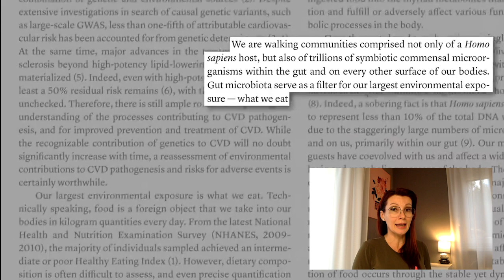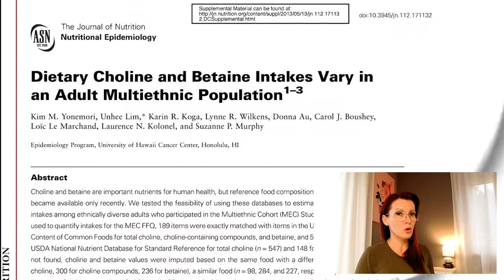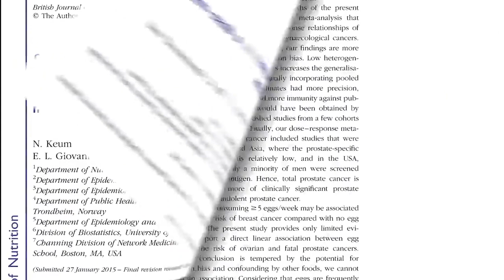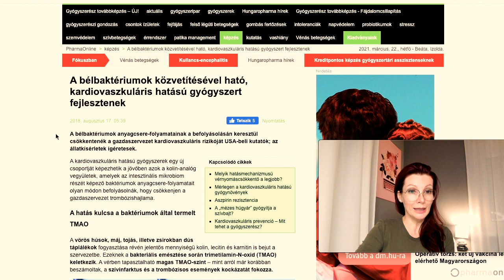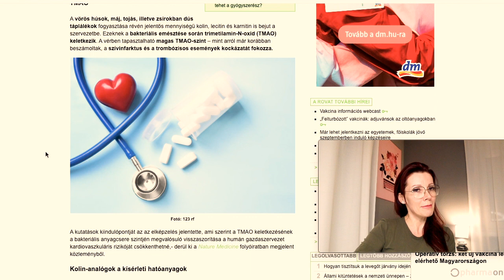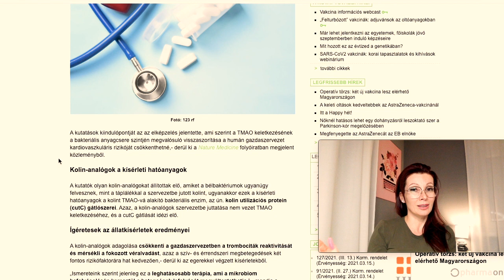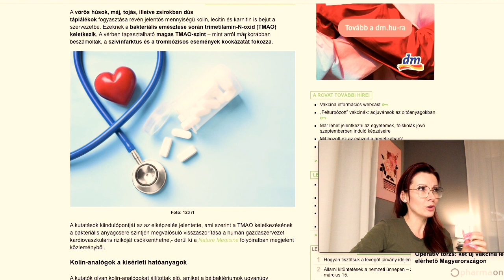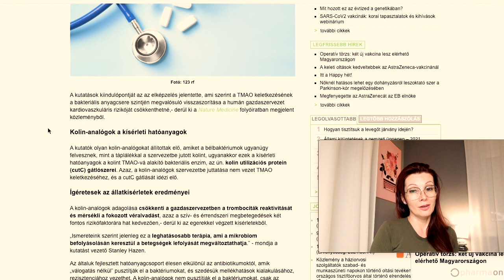A tojás szerepe a rák terjedésében🥚 Dr.Greger videó 💻 🩺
✅Szeretnél fogyni, ragyogni növényi étrend segítségével? Kezd az alapoknál:
✅Érdekel egy 50 receptből, tanácsokból álló vegán menüsor?
✅Kipróbálnád 7 napra a növényi étrendet egyszerűen?

❗️Ha gondod van a PayPal fizetéssel, kérlek jelezd nekem emailben, és találunk megoldást.

Nehogy ez tartson vissza attól, hogy fantasztikus ételmódváltásba kezdj!
✅ÚJDONSÁG! Ha szeretnél magyaros falatokat a asztalodra növényi alapon, akkor rendeld meg emailben 9 receptből álló Ebookomat.
Most 999 HUF.

📊💰💵💴💶💷💸ÜZLETI LEHETŐSÉGEK:

💹Ha érdekel a tőzsde, megvásárolnád a legerősebb FOREX tőzsdei robotot, vagy csapatépítő vagy, és újabb ötletre szomjazol, egyedülálló marketing tervvel, vagy csak tőzsdézni szeretnél bérelt robottal, keress meg emailben.
✍🏻 ÖNÁLLÓ KERESKEDÉS MESTERFOKON!

📊A Pi egy digitális pénznem, amelyet gyűjthetsz az okostelefonodon, a felhasználóbarát Pi Network alkalmazás segítségével. Napi egyszer kell elindítanod és 24 óránként újraindítani a “π“ gyűjtéséhez.
Meghívókód:VegaGina

➡️Dr. Michael Greger, MD: Egyél úgy, hogy ne halj meg
Áttörés az egészség és a súlycsökkentés területén. Végre egy tudományos bizonyítékokon alapuló fogyókúrás könyv!

A program alapvető célja, hogy visszaadja az emberek kezébe a saját egészségük és életük feletti irányítást, öngyógyító képességet, több szinten, könnyen, egyszerűen, plusz költség nélkül, otthon is megvalósítható módszerekkel:

 ➡️Dr. T. Colin Campbell: A Kína-tanulmány, a világ mindeddig legátfogóbb táplálkozástudományi felmérése világosan és közérthetően mutatja be, milyen összefüggés van a táplálkozás és a leggyakoribb betegségek szívbetegség, elhízás, cukorbetegség, rák és autoimmun betegségek között. Szerzője, Dr. T. Colin Campbell, a Cornell Egyetem professzora, miközben számtalan táplálkozással kapcsolatos tévhitet és mítoszt oszlat el, rengeteg hasznos és megszívlelendő tanáccsal szolgál. Nemcsak a szakembereknek, de főként és elsősorban a széles nagyközönségnek.